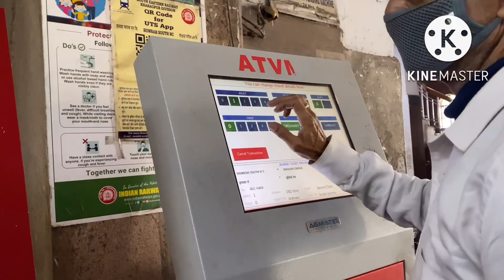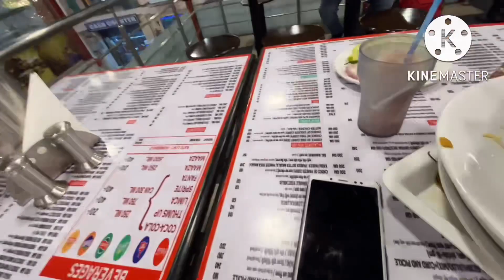Didn’t expect this from FOOD PLAZA anymore 😍… m very glad 🙏 | abar maa ke surprised dilam 🥰..